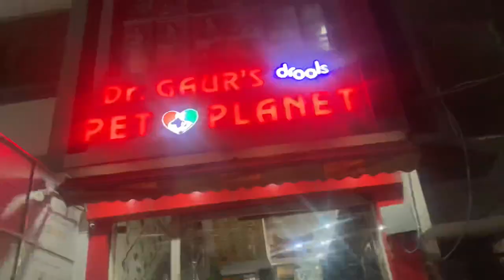Tiger na phane new Jacket …………….